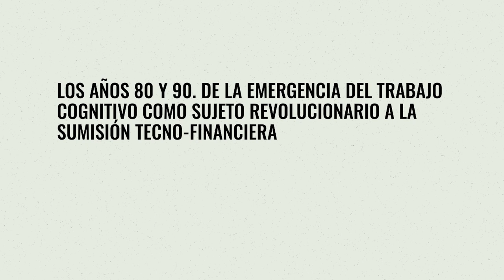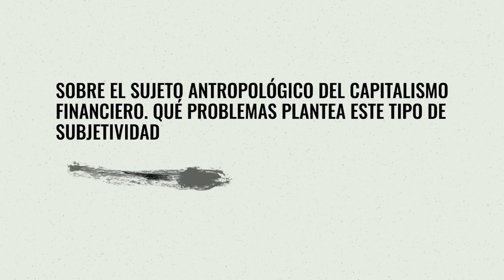Franco Berardi Bifo | A proposito de Medio siglo contra el trabajo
Franco Berardi (Bifo) es un filósofo, ensayista y escritor italiano. Participó en el movimiento estudiantil de 1968, en el grupo Potere Operaio y posteriormente en la insurrección política y cultural de 1977, de la mano de la llamada autonomía creativa boloñesa. Fue fundador de Radio Alice y colaborador de la revista A/traverso. Posteriormente vivió en París, donde colaboró con Felix Guattari, y en Nueva York y California, donde pudo asistir a los primeros pasos del ciberpunk y el ciberactivismo. Es actualmente uno de los analistas más singulares de la decadencia terminal de la civilización capitalista. Hablamos con él a propósito de su última obra publicada en castellano 'Medio siglo contra el trabajo. Canon Bífido', editado por Tinta Limón y Traficantes de Sueños.